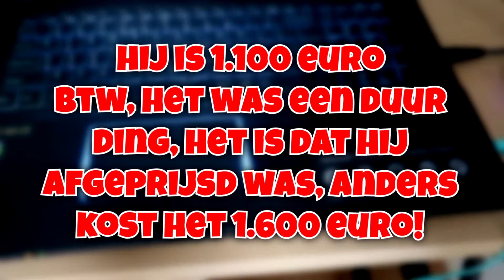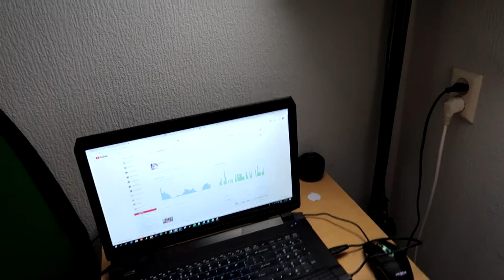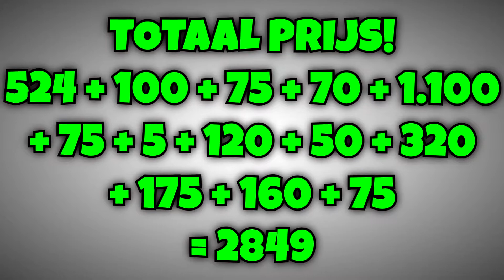MIJN SETUP VAN €3.000!! | 2018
Het is een gekke gaming setup men. Van alles en nog wat, camera's, microfoons en meer. Zoals mijn canon g7x mark II en rode nt usb!

Cya!